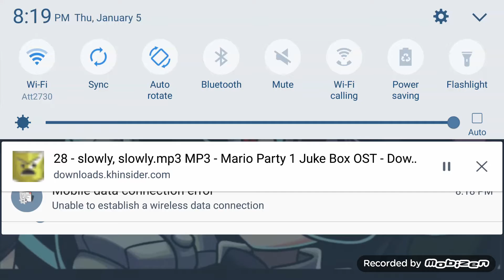I can't not do it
Am so mad at her so fan please do not kill me and filia the memelord sorry i hate her so much please am sorry 😭😭😭😭😭😭😭😭😭😭😭😭😭😭😭😭😭😭😭😭😭please forgive me 😢😢